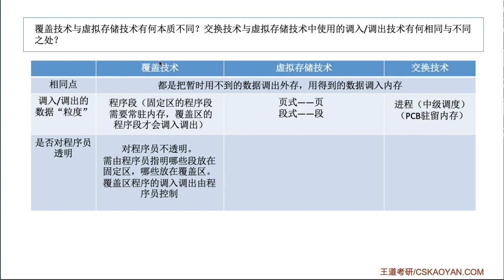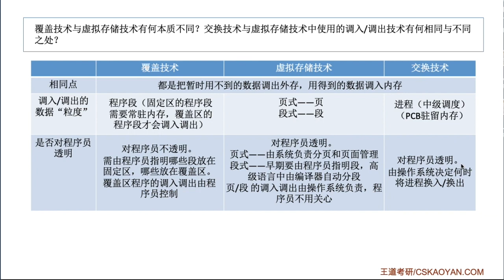3 2 综合题01